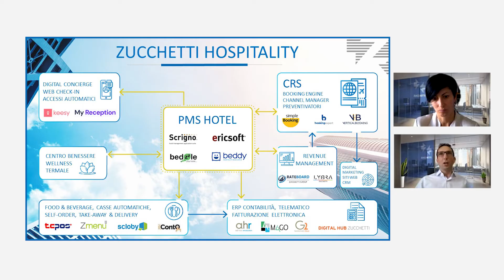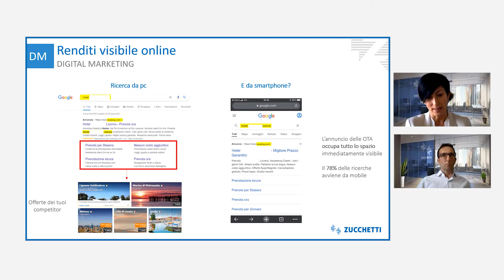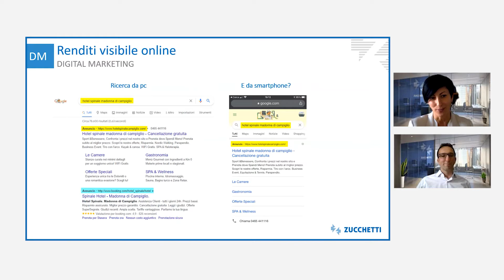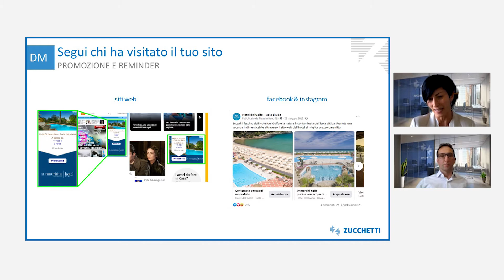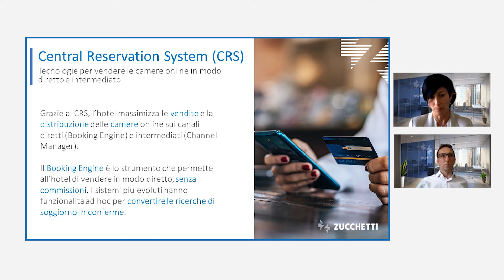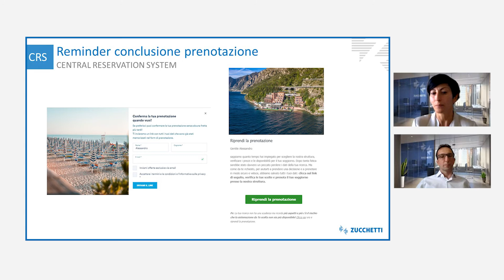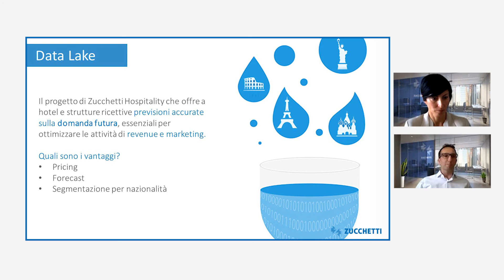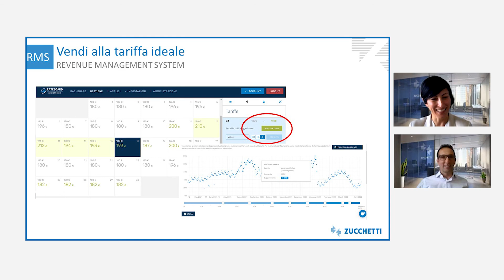Booking, Revenue e Digital Marketing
Come aumentare le prenotazioni dirette del tuo hotel? Come rendere il tuo sito web più visibile online?
Come vendere alla miglior tariffa?

Il webinar risponde a queste tre domande fondamentali per gli albergatori, presentando gli strumenti che ti permettono di: posizionare il tuo sito nei primi risultati di ricerca, ottenere un maggior numero di prenotazioni dirette con i sistemi di booking più innovativi sul mercato, aumentare i tuoi ricavi vendendo ogni camera al prezzo massimo che il viaggiatore è disposto a spendere.